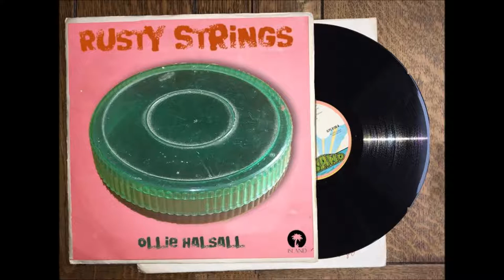Ollie Halsall- Platters Medley [Alternate take, Unreleased 1973]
From The Ollie Halsall Archive:

 Perhaps the most bizarre artifact of Ollie's entire career, these multi-track instrumental recordings - clearly n the style of Les Paul - were made in early 1973, around the time of Patto's final, unreleased album, Monkey's Bum.

Ollie had experimented with the layered speeded-up guitar tracks on the song I Need You [from the aforementioned album] and had also used the technique with devastating effect on Singing The Blues on Reds [from Roll 'em, Smoke 'em]. However, the 'Rusty Strings' tracks are a world away from such masterpieces.

Quite why he chose to do them is a mystery. Equally unaccountable is why anyone would want to release them, but RCA did just that in early 1974 with a single coupling the Jerome Kern tune with a Halsall original [which does have some redeeming features].

We are still waiting for a chart entry ;o)

Many thanks to 'Rutling' Ken Thornton of the Patto Fan Site and Duncan Goddard for finding and researching these recordings.

The 'flying saucer' on the cover mock-up is the container for a set of the Picato UL77 'Green Pack' guitar strings [which Ollie used] Image courtesy of David Osbiston.